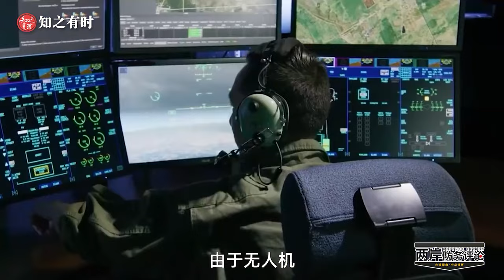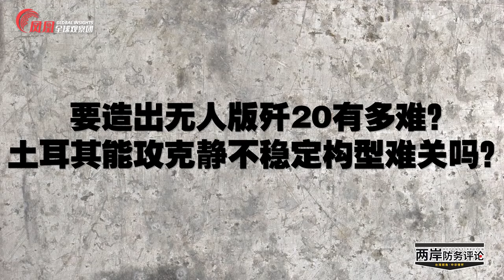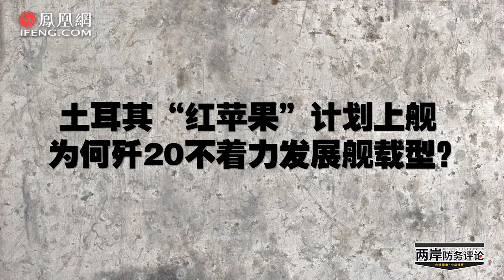抄襲殲20？土耳其紅蘋果無人機或將登上航母？ | 兩岸防務評論 | 鳳凰全球觀察團 | 施孝瑋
最近一個土耳其“小殲20”的視頻在海外火了，並有報導稱這款綽號“紅蘋果”的無人機計劃登上該國的航空母艦。土耳其為何鍾情殲20的氣動構型？這種造型有何獨到優勢？這款無人機有望發展為人工智能攻擊機嗎？為什麼說上艦後“紅蘋果”或許只能起飛不能降落？